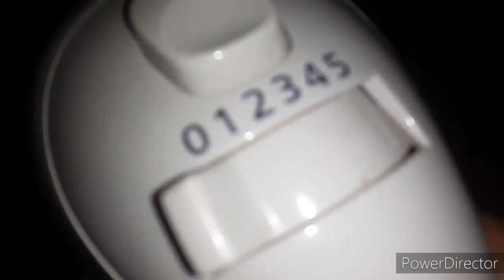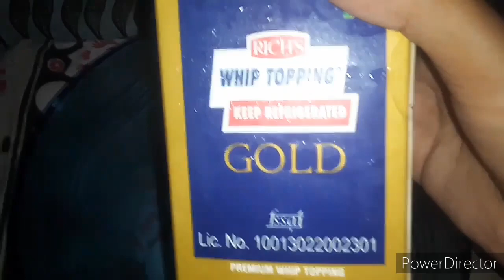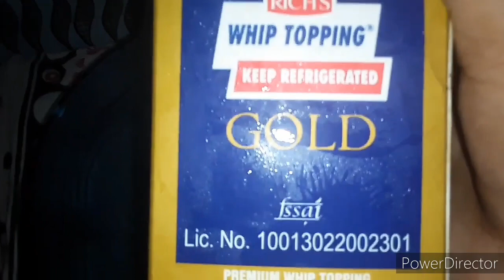Home Made Black Forest Cake | ഓവൻ ഇല്ലാതെ അടിപൊളി ബ്ലാക്ക് Forest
Ingredients;

Maida
Cocco powder
Baking powder Baking soda
Egg
Vanilla essence
Sugar
Whipping cream
Powder sugar
Sugar syrip
Chocolate and cherry for decorations

( Onion Tomato Curry )

( Homemade Pappadam )

( Raw mango jam )

( Chakkakuru Shake )